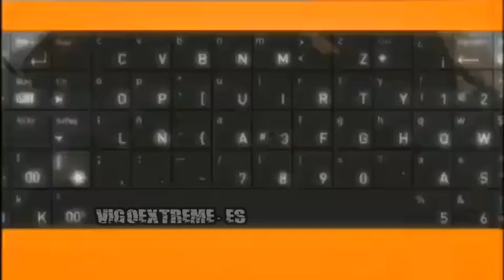VxPLAY - O Marisquiño 2011 - Adelanto Sábado [HD]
Video adelanto de O Marisquiño 2011 con imágenes de ayer, sábado 13 de agosto de 2011. Con música del grupo VOID CAMP, que nos deleitaron ayer en vivo. Seguiremos publicando novedades y contenidos exclusivos.

Pronto un Programa Oficial VxPLAY especial O'Marisquiño 2011